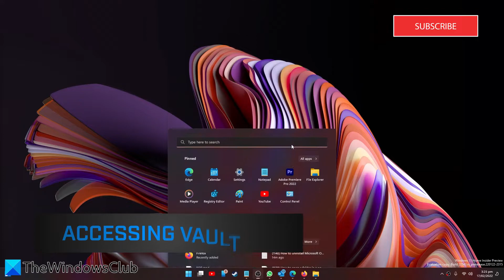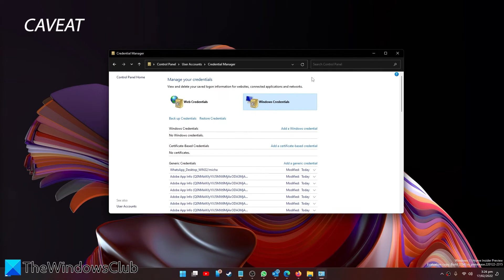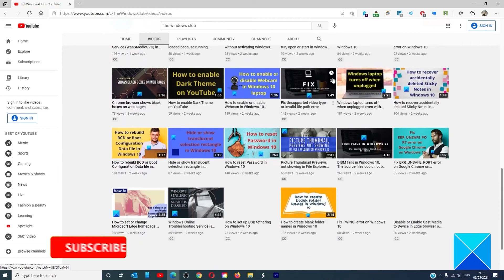Add, Remove, Backup, Restore User Passwords using Credential Manager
Windows 11/10 allows you to store login credentials, which can be used to log in to various servers, websites, or programs. These are quite handy to use, and they are stored in an electronic vault called Windows Vault.

Timecodes:
0:00 INTRO
0:31 ACCESSING VAULT
0:46 ADDING A CREDENTIAL
1:04 BACKING UP A CREDENTIAL
1:22 RESTORING CREDENTIALS
1:40 CAVEAT
1:51 OUTTRO